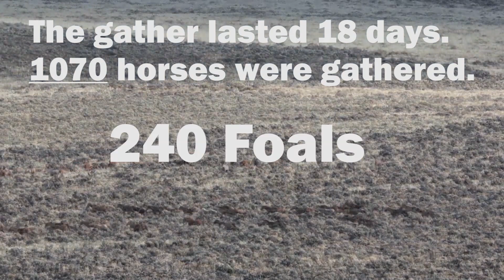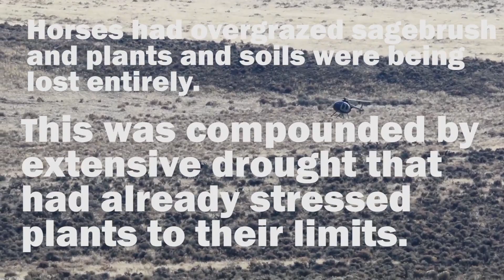From the Field: Beaty Butte Wild Horse Gather Wrap-up (2015)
The Beaty Butte Herd Management Area (HMA) is located 65 miles east of Lakeview. The area is adjacent to the Hart Mountain Antelope National Wildlife Refuge and bordered on the south by the Charles Sheldon National Antelope Refuge. The herd population is estimated at 1,500—six times the Appropriate Management Level (AML) of 100–250 head.

The Beaty Butte Gather began on November 4, and lasted 18 days.  1070 horses were gathered including: 240 Foals, 436 Mares, and 394 Studs

Horses had overgrazed sagebrush and plants and soils were being lost entirely.  This was compounded by the extensive drought, which had already stressed plants to their limits.

This gather will help maintain healthy, free-roaming herds at levels that balance a thriving natural ecological existence with local habitat and other multiple uses in each area.

Find out more about Adopt one of these fine horses today!

Video: Michael Campbell, BLM